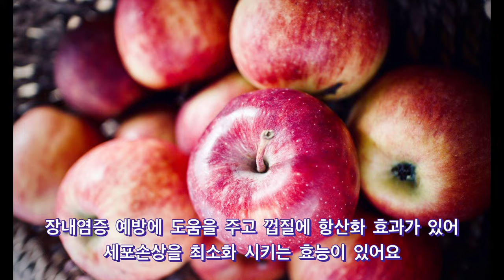강아지에게 영양제보다 좋은 사람 음식 10가지